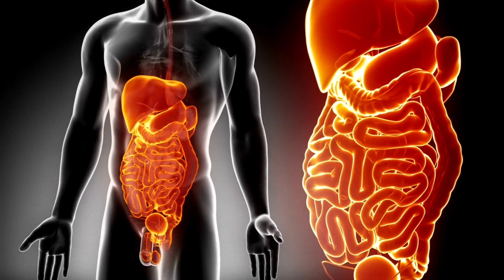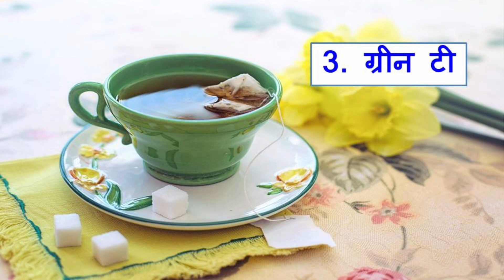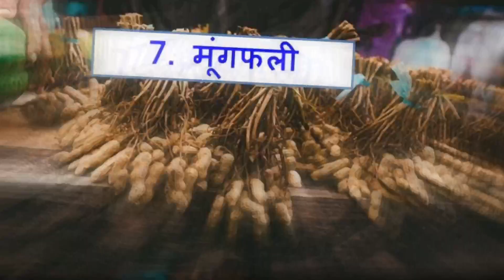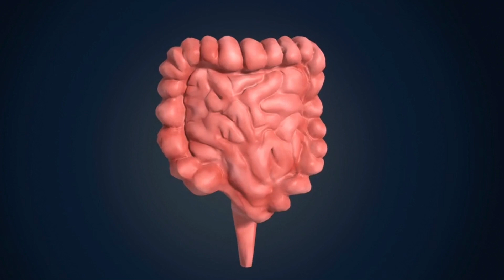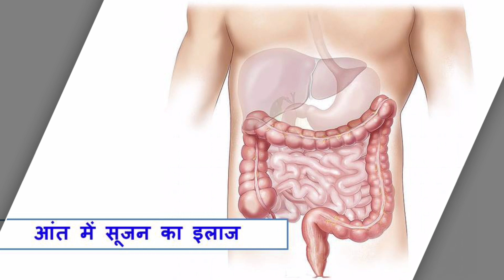aant me infection ka ilaj || आंत में सूजन का इलाज || aant me sujan ka ilaj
aant me infection ka ilaj
आंत में सूजन का इलाज
आंत में सूजन क्यों होता है इसके बारे में हमने इस वीडियो में आपको अच्छी तरह से समझाने का प्रयास किया है क्योंकि बहुत से लोगों ऐसे हो रहे हैं जो समय समय पर बीमार पड़ रहे हैं और उनके आंत जो होती है उसके अंदर सूजन देखने को मिल जाता है मगर इसका मुख्य कारण क्या होता है या और इसका इलाज क्या होता है इसके बारे में उन्हें बिल्कुल भी जानकारी नहीं होती मगर हमने इस वीडियो में आपको अच्छी तरह से समझाया है कि अगर आपके आंत में किसी प्रकार का सूजन होगा तो उसे दूर करने के लिए आप क्या कर सकते हैं या फिर किस तरह की दवा का उपयोग कर सकते क्योंकि मार्केट के अंदर आती है जिनका उपयोग कर सकते हो
मगर सही तरह की जानकारी न होने के कारण से यह लोग हैं आंत के सूजन को भी दूर करने में असमर्थ रहते हैं तो मेरा यह मानना है कि अगर आपके अंदर आंत का किसी भी प्रकार का सूजन है तो उसे समय पर दूर कर ले तो अच्छा रहेगा क्योंकि हो सकता है कि भविष्य में किसी तरह की बड़ी समस्या बन जाए या किसी भी तरह की परेशानी बन जाए इससे तो अच्छा है कि आपके सूजन को दूर कर ली हमने इस वीडियो में आप को दूर करने के इलाज के बारे में आपको अच्छी तरह से समझा है अगर आपको कुछ समझ में ना आए तो आप कमेंट में पूछ सकते हैं और अधिक जानने के लिए आपको वीडियो को पूरा देखना हो गई और ऐसे ही बेहतरीन करने के लिए चैनल को सब्सक्राइब भी तो करना होगा और यह बात आप अच्छी तरह से जानते हो क्योंकि आप एक व्यक्ति हो